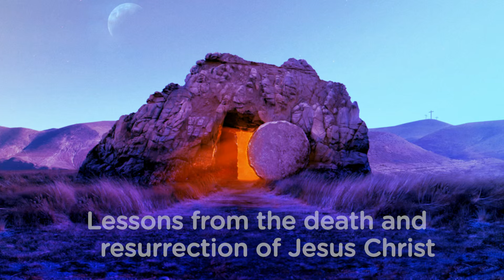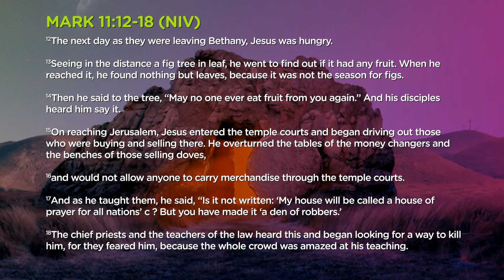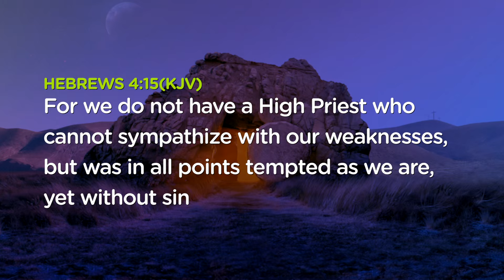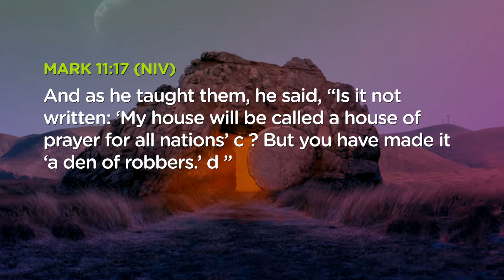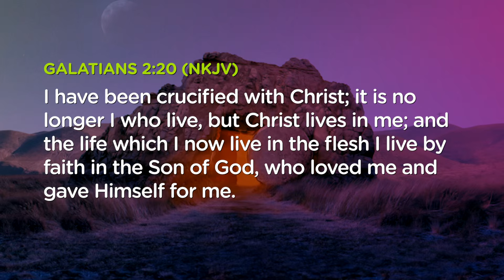Happy Resurrection Sunday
Content owners: Absolute Label Services

We do not possess the necessary licensing rights for the background music utilized in our content